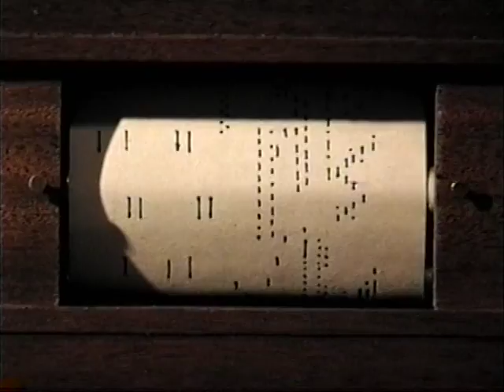Player Piano Roll Music Hit 5